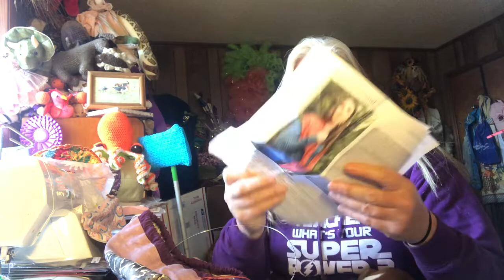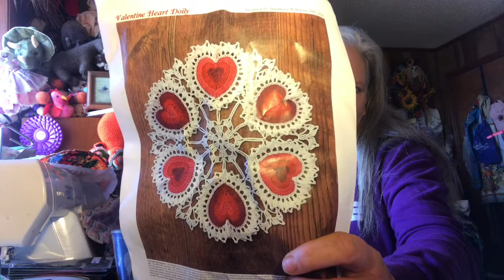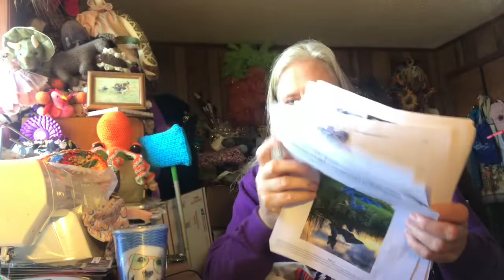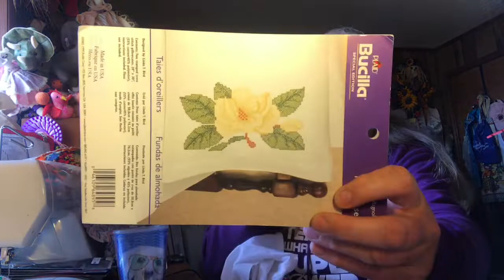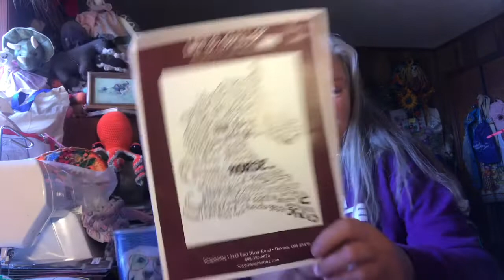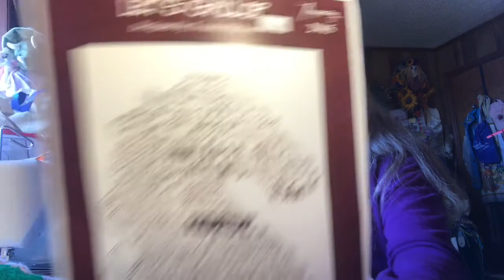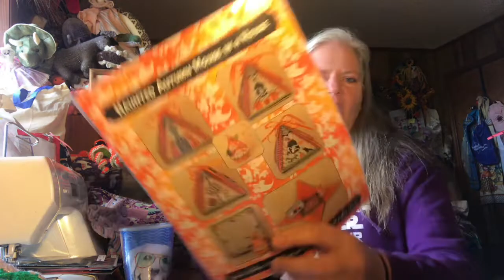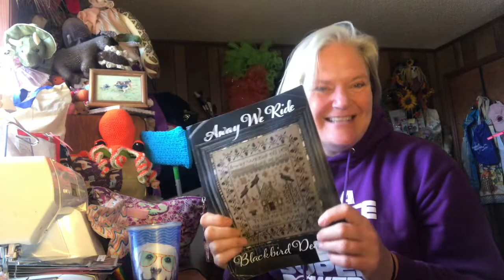Diary of a Physicist Farmgal #56 ... the choices we make....🌟💫🌙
Future Crafting
Moral Compass -Bendy Stitchy Pattern to benefit PR relief
Just Nan- Mouse in a Halloween House
Halloween Samples
Fox Paws
Acquisitions
Science
Scientists Grow Skin "Yarn"
Farmlife
Final Thoughts
Resilience